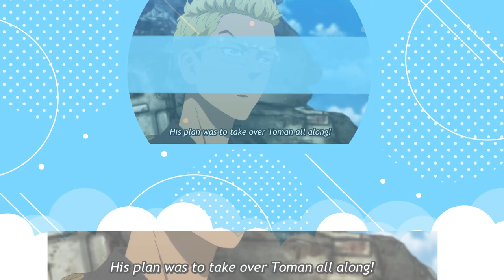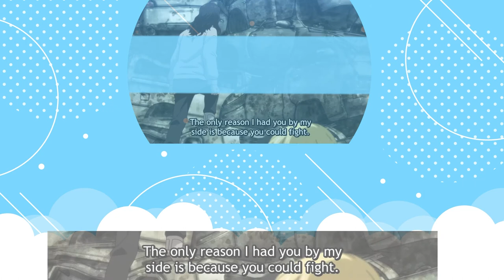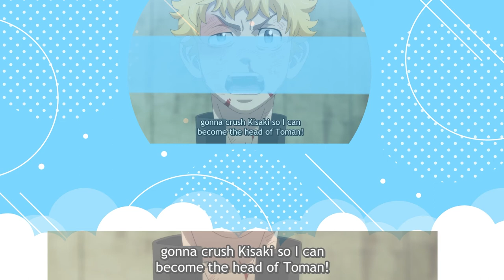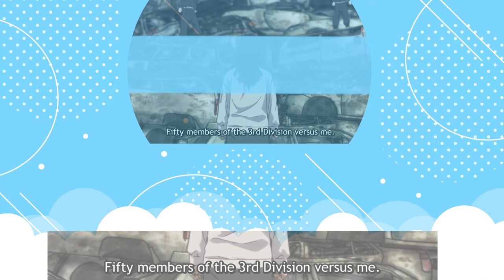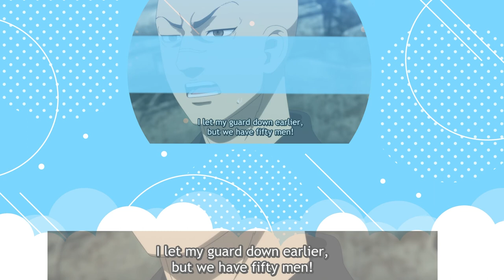VTubers Reaction | TOKYO REVENGERS EPISODE 20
Watch with us live!